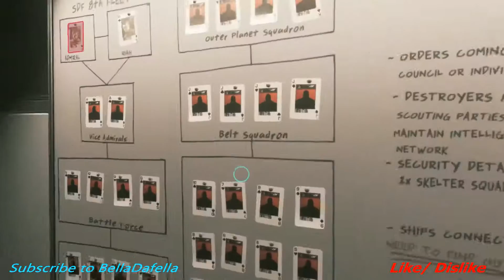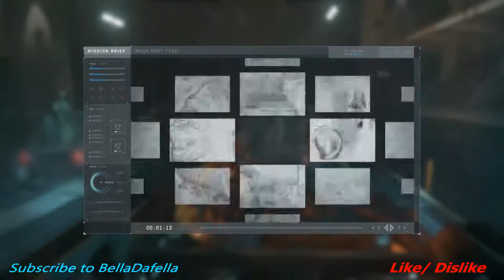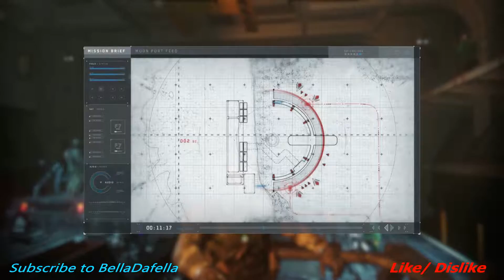Call of Duty Infinite Warfare part 3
Please like/dislike video.